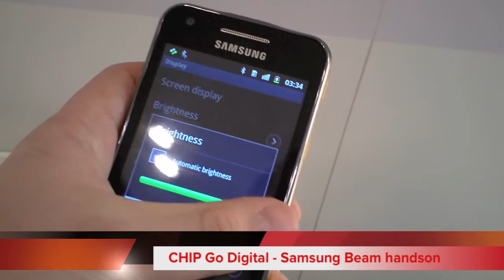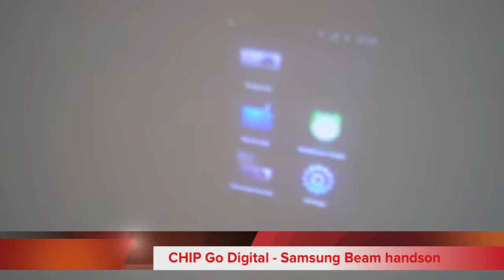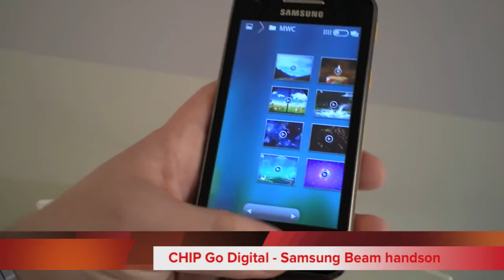MWC 2012: hands-on with Samsung Beam smartphone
Cum arata si cum functioneaza smartphone-ul cu proiector facut de Samsung. O jucarie interesanta din prisma potentialului din zona de entertainment.